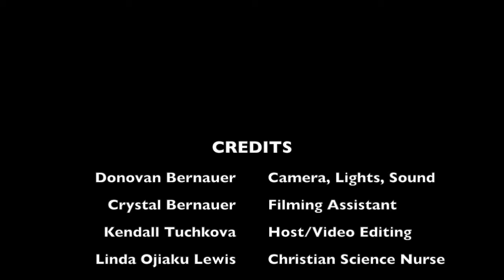Working as a Christian Science Nurse...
at Broadview Christian Science Nursing Facility in Los Angeles, CA. Learn more by visiting csbroadview.org!